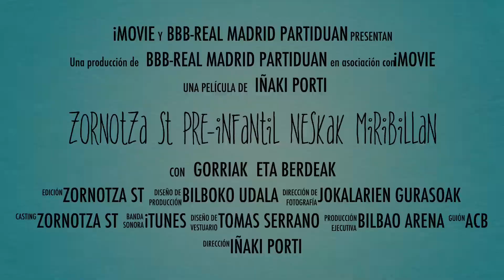ZORNOTZA ST PRE-INFANTIL NESKAK MIRIBILLAN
Zornotza